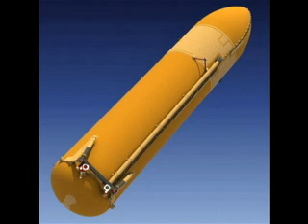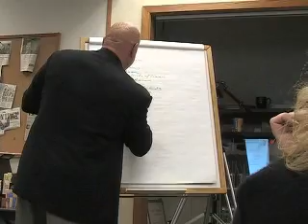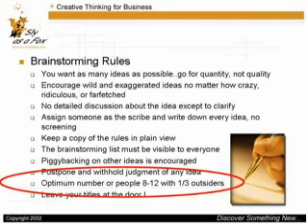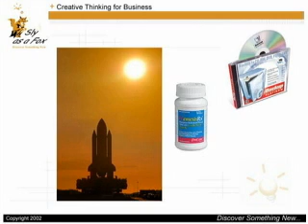Shrink Wrap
What "Outsiders" do you use in your business to get new ideas and a fresh perspective ? Could packaging engineers solve the Space Shuttle foam problem ?